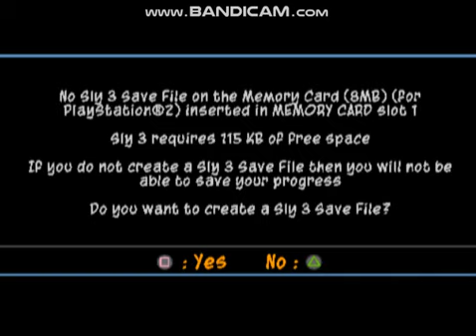Sly 3: Honor Among Thieves (PS2) Gameplay